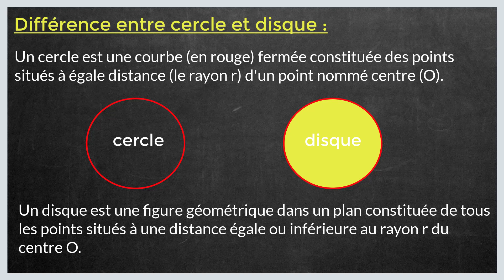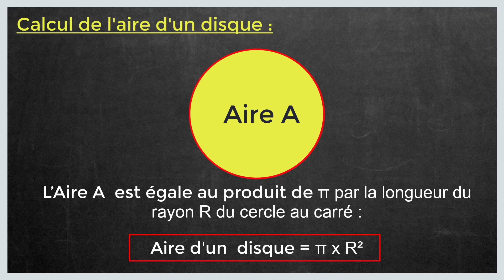Comment calculer l'aire d'un disque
Dans ce tuto le Papillon matheux on va découvrir comment calculer l'aire d'un disque 6eme étape par étape et pour éclaircir davantage cette leçon on finira à donner des exemples sur la manière de calculer aire disque.

Définition de l’aire cercle formule :

L’aire représente une surface.
C’est un nombre qui permet d’exprimer « la taille » de cette surface.
Pour calculer l’aire de figures géométriques, il faut utiliser des formules.

Formule aire cercle :

Soit un disque de centre O et de rayon R. Son aire est égale à : π × R2. L'unité de l'aire du disque s'exprimera en unité au "carré" du rayon. Si le rayon est en cm, alors l'aire sera en cm2.

Calculer l aire d un cercle formule :

Voici la formule permettant de calculer l aire d un cercle avec le diamètre:

Aire d’un cercle = (rayon × rayon) x π soit : A = π × R2

Pour calculer l’aire d’un cercle, il faut donc connaître :
• La mesure de rayon ou
• La mesure de diamètre

Généralement, aire cercle formule s’exprime en cm2

Et voilà comment calculer lair dun cercle étape par étape

Exemple de calcul aire cercle

R = 5

donc l'aire du cercle A= 5x5x π = 78,5

J'espère que cette leçon était très bénéfique pour vous et que vous avez appris calculer aire d'un disque.

N'hésitez pas à poser vos questions dans les commentaires sur le sujet " formule aire du disque " ou un autre sujet mathématique. J’essayerai de répondre au maximum à vos questions

Je resterai à votre disposition si vous avez des remarques ou des propositions pour améliorer cette leçon intituler " comment calculer l'aire d'un disque avec le diametre.

Sujet similaires à " calculer l'aire d'un disque "